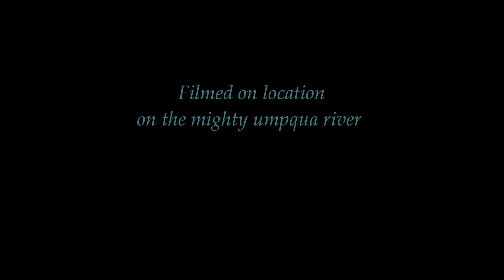a road less traveled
stephanie's new home